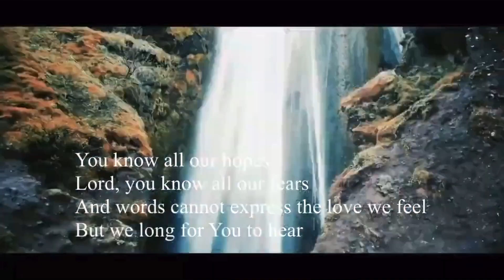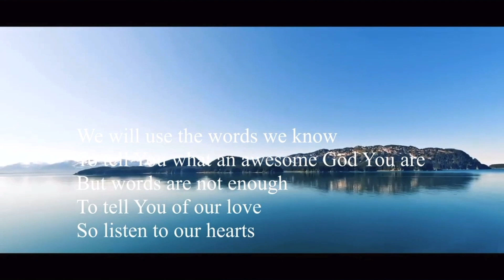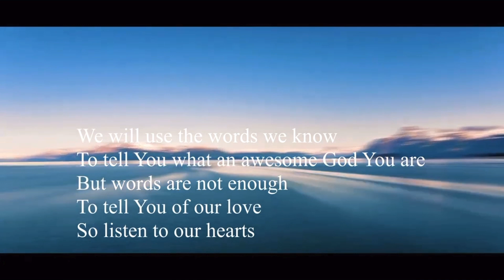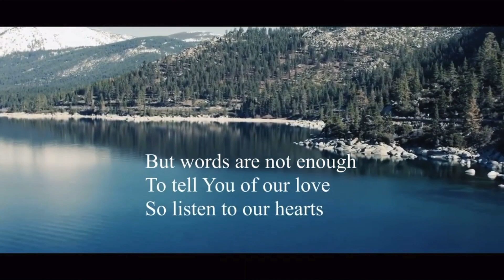Listen to Your Heart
A better way to follow your heart.